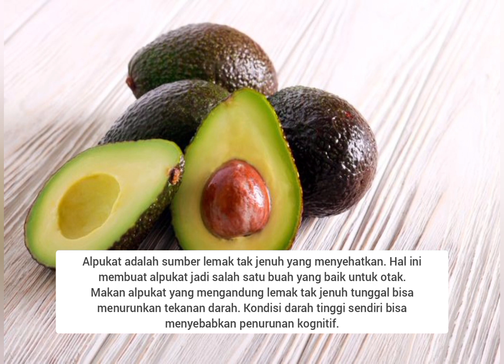5 Jenis Buah Yang Menghilangkan Pikun Sejak Dini